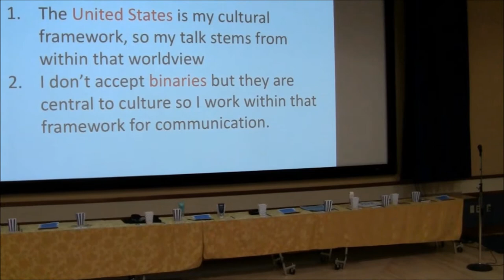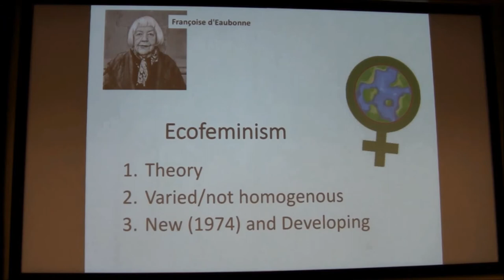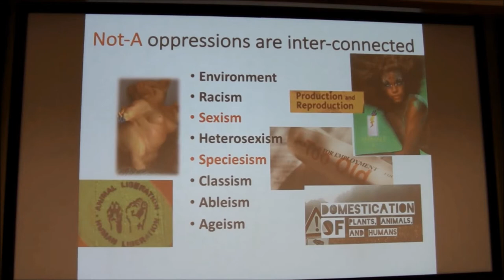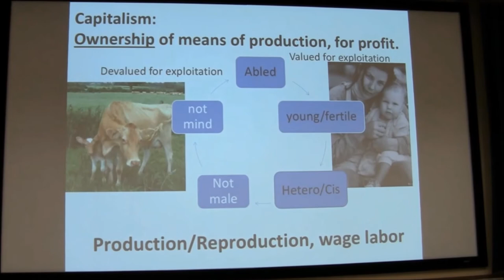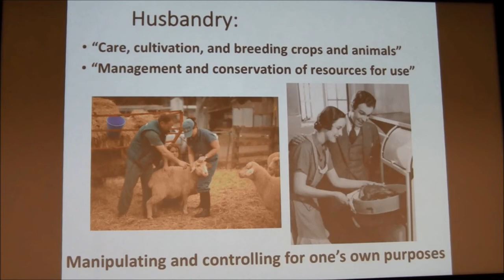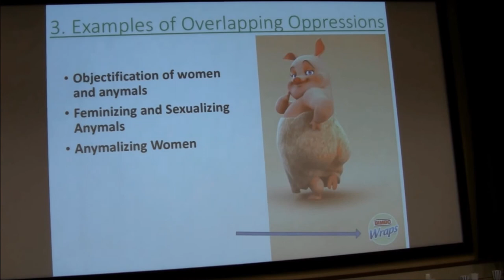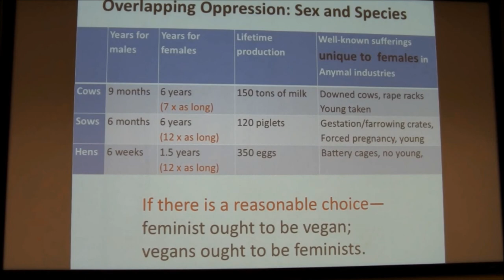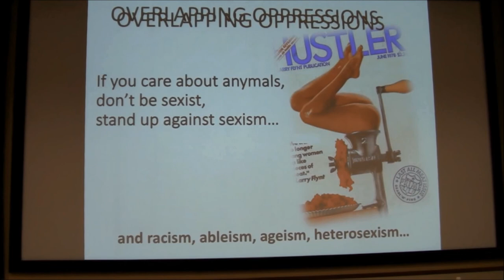Unifying Social Justice - with Jasmin Singer and Dr. Lisa Kemmerer (2)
On March 24th,  MSU student club Thrive On Plants hosted Unifying Social Justice, an engaging community event intended to introduce students and the public to the ethics and societal relevance of plant-based eating. It is an inclusive event that creates an open dialogue about the connectivity of oppression, the underlying causes of systemic injustices, and how to empower individuals to build thriving communities.

In this video, Philosopher-activist and MSU Billings professor Dr. Lisa Kemmerer presented “Sister Species: An examination of the Interconnected nature of Sexism & Speciesism”.